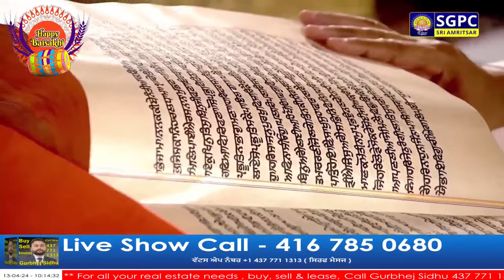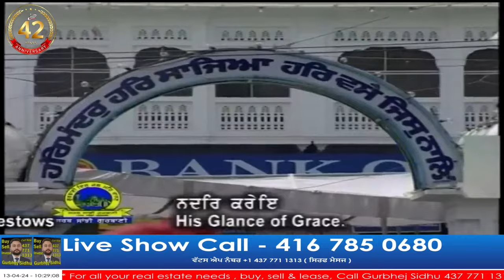13 APRIL 2024, BASSI SHOW LIVE l GAUNDA PUNJABI @PunjabiExposer l JOGINDER BASSI I GURBHEJ SiDHU